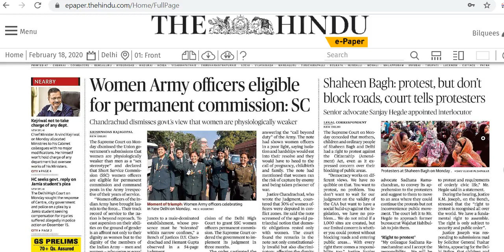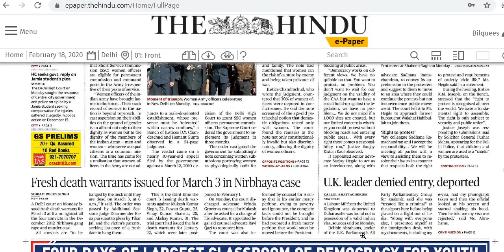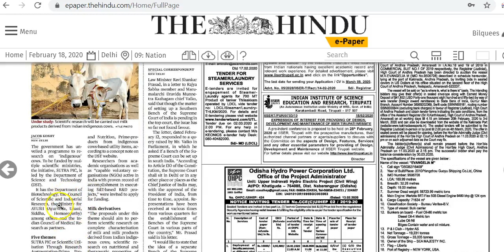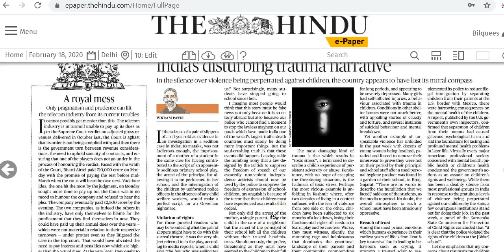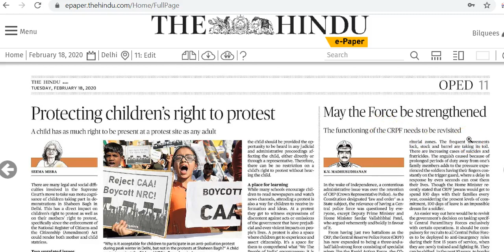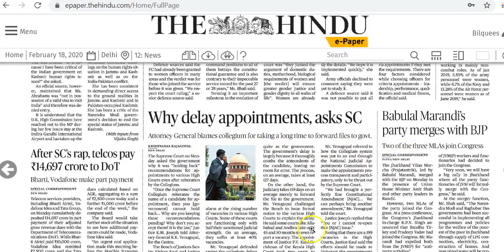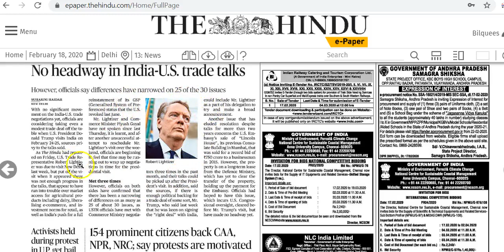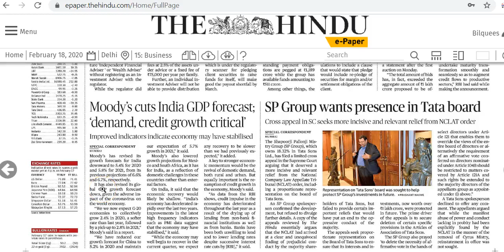IAS Daily Current Affairs 2020 | The Hindu Analysis by Mrs Bilquees Khatri (18 February 2020)